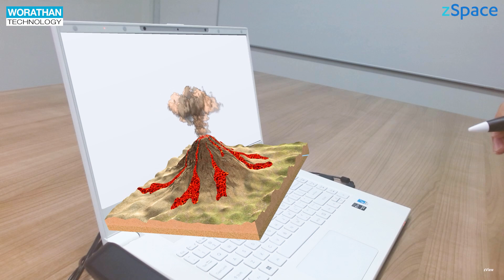zSpace Inspire พร้อมแอพพลิเคชั่น StudioA3 หมวด Environment (ธรณีวิทยา)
StudioA3 Environment (ธรณีวิทยา)
จะเห็นแต่ละส่วนเรียกว่าอะไร รวมถึงสังเกตการไหลของ Lava ไหลในทิศทางแบบไหน